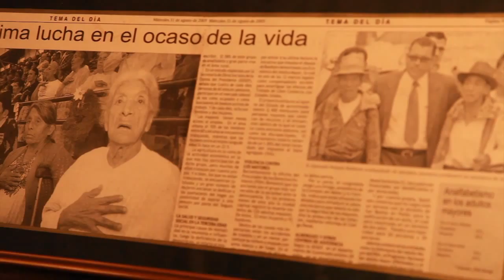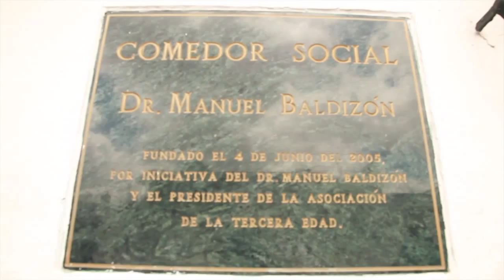Vida empresarial: Manuel Baldizón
Manuel Baldizón, toma una de las grandes decisiones para cambiar al país, tiene la capacidad de entender y conocer a su pueblo. Tiene la experiencia de generar empleos, transformar la educación de los jóvenes y combatir la corrupción. ¡Le ha devuelto el poder al pueblo de Guatemala!